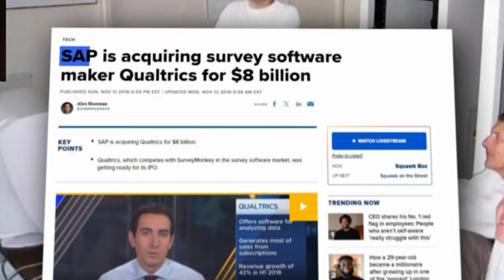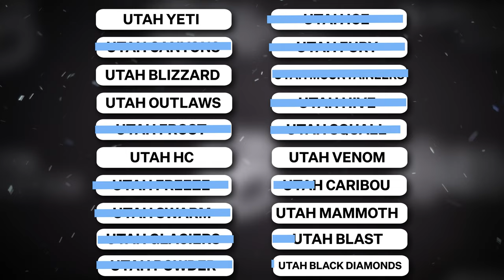The Billionaire Behind Utah’s Sports Boom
In this episode of FOS Explains, we dive into the meteoric rise of Ryan Smith, the Utah billionaire transforming Salt Lake City into a major sports hub. From owning the Utah Jazz, Real Salt Lake, and Utah Royals to his latest push to bring the NHL to Salt Lake, Smith is rapidly building an impressive sports empire. Learn how Smith’s strategic acquisitions and ambitious vision are positioning Salt Lake City as the next big American sports destination. Explore his plans for a multi-billion dollar sports and entertainment district and find out what’s next for Utah’s booming sports scene.